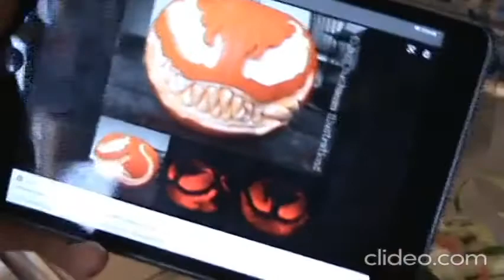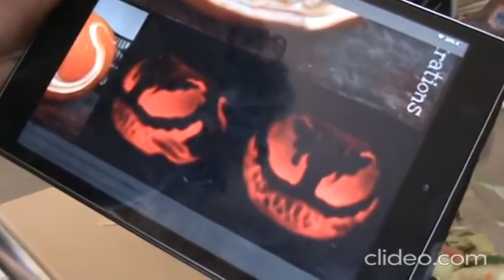Sandia Venom 3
Tallado de sandia. Rostro de venom parte 3